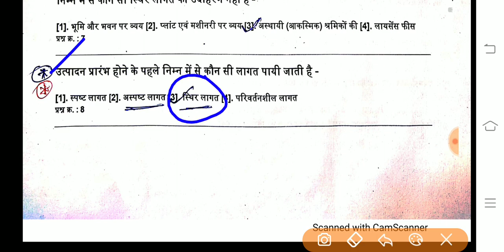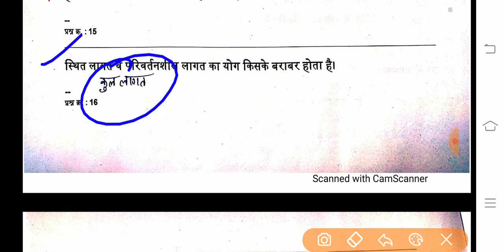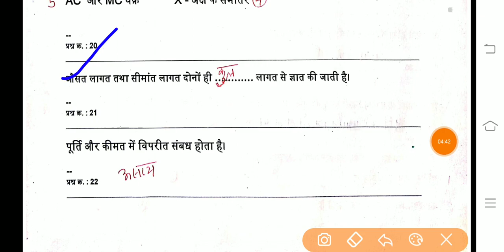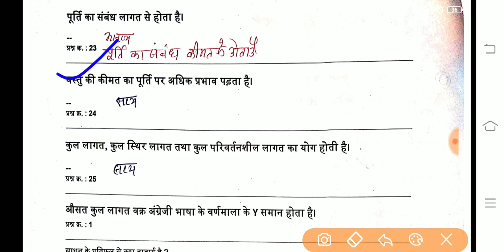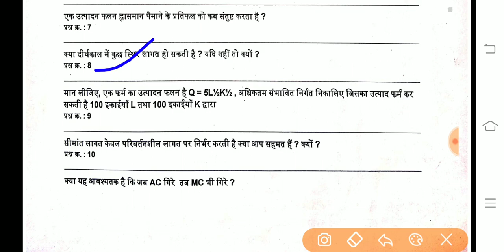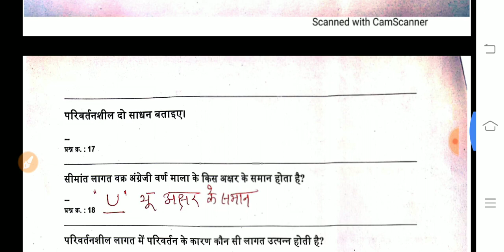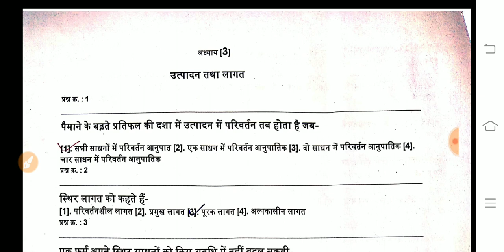Economics class 12th question bank|lesson 3question bank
namaskar Sathiyon aaj ka Hamara video class 12th economics ke objective type question ka video Hai Aap Hamare is video ko like Karen share Karen
economics class 12th MP Board
 अर्थशास्त्र। objective type questions
question bank solution class 12th business studies